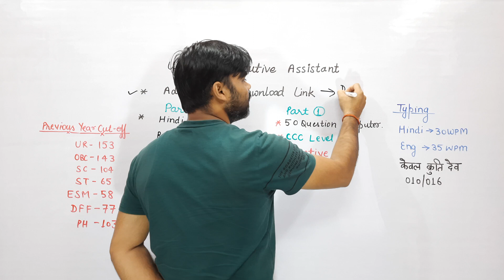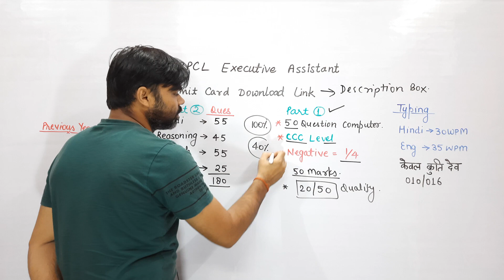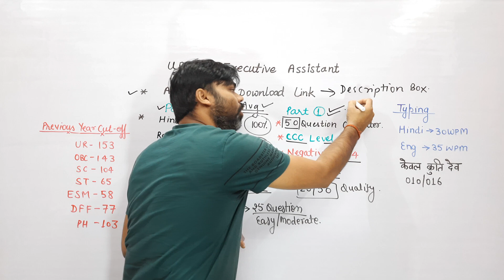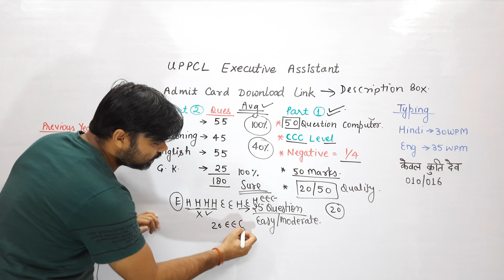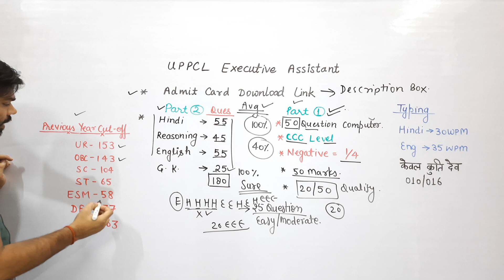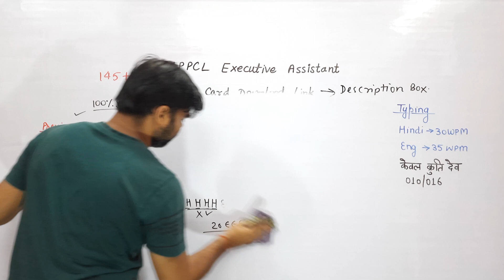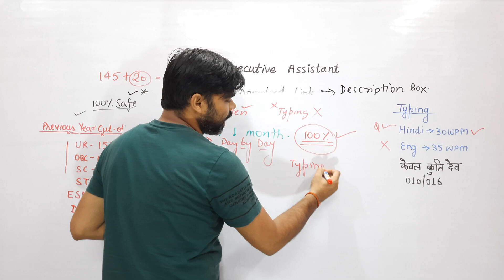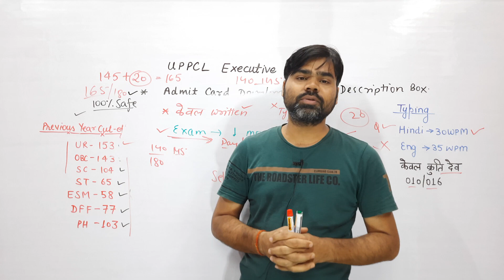इस तरह सिलेक्शन लेना आसान होगा | Uppcl Executive Assistant Admit Card Download | Uppcl Latest News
uppcl executive assistant online form 2022 | age | salary | exam pattern | selection process
uppcl executive assistant syllabus | salary | exam time duration | uppcl latest news today | uppcl executive assistant online form 2022 | age | salary | exam pattern | selection process

दोस्तो नमस्कार
मेरा नाम राजन वर्मा है और मै कनिष्ठ सहायक पद पर कार्य कर रहा हूं।
मेरे इस चैनल के माध्यम से आप बहुत ही आसानी से सरकारी नौकरी से सम्बन्धित सभी प्रकार की अपडेट प्राप्त कर सकते हैं।

Rajan verma (EX- UPPCO, Junior Assistant)
uppcl executive assistant me kitne form bhare gaye hai,uppcl executive assistant total form fill up,total form fill up in uppcl executive assitant,uppcl executive assistant previous year cut off,uppcl executive assistant exam pattern,uppcl executive assistant previous year question paper,abc classes rajan,rajan verma typing classes,kruti dev typing kaise seekhe,uppcl executive assistant typing kaise pass kare,uppcl karykari sahayak job profile

vidhut seva bighag karykari sahayak online form 2022
vidhut sewa aayog executive assistant online form 2022
uppcl executive assistant online form 2022